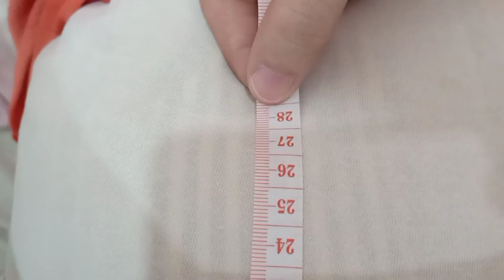RLE 2 Fundal Height Measurement and Estimates in Pregnancy | Return Demonstration